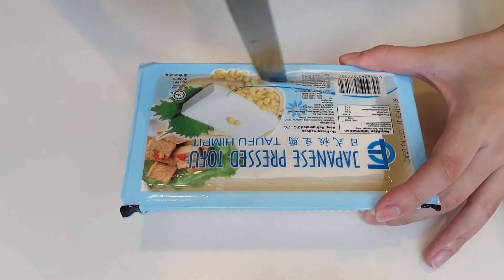Food Diaries of a Homebody | What I eat in a day ft. easy kimchi-jjigae recipe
What I cook and eat in a day at home alone (realistic) vlog

What I had today:
1) Scrambled eggs with miso (no milk)- Breakfast
2) Iced hazelnut latte- how I start my morning
3) Kimchi soup (kimchi-jjigae) with tofu and rice- lunch
4) Fresh cut pineapples- healthy snack

Scrambled eggs with miso recipe
1) Crack 2 eggs in a bowl and whisk with a fork
2) Pour eggs onto a pan over medium heat
3) Mix in ½ teaspoon of miso paste and a dash of salt
4) When the eggs are almost cooked (still liquid-y and creamy), turn off fire and stir in 1/2 teaspoon of butter.
5) Season with some pepper and eat.

Iced hazelnut latte
Morning coffee is a must in my morning routine.
1) Fill a glass with ice.
2) Pour in milk (or milk alternatives) to fill ¾ of the glass.
3) Pour in espresso and 1 teaspoon of hazelnut syrup.

Kimchi-jjigae with tofu and rice recipe
Ingredients:
- Garlic- 5 cloves
- Enoki mushrooms- as much as you want
- Pressed/ medium tofu
- Sesame oil- 1 teaspoon
- Kimchi- 2 tablespoon, cut into small pieces
- Anchovies stock- ½ a cube (you can use chicken stock or plain water too)
- Gochujang paste- 1 teaspoon
- Chilli flakes- 1 teaspoon (red pepper flakes will do too).
- Spring onions
- Sushi rice- 2 cups

Steps:
1) Chop garlic, tear enoki mushrooms and cut out tofu into squares.
2) Heat up sesame oil on a pan and add in the chopped garlic.
3) Add in cut kimchi and fry for about 30 seconds.
4) Pour in 1 cup of water.
5) Add anchovies stock cube or chicken stock cube (you can skip this step if you’re vegetarian).
6) Mix in gochujang paste.
7) Add chilli flakes and pepper and simmer for another minute. If you like it more spicy, add 2-3 teaspoons of chilli flakes.
8) Add in enoki mushrooms and tofu then lower the fire. Simmer for another minute or so.
9) Garnish with some spring onions and serve with hot rice.

Fresh cut pineapple
Theres no recipe here hahah. But you can watch how to cut pineapples using a knife and a pineapple eye remover/ peeler/ cutter.
Cutting a pineapple looks difficult, but if you have the pineapple eye remover its honestly so easy! Saves you a lot of money than buying ready-cut pineapples from the grocer.

In my household, we practice ZERO WASTE. Any food waste from my cooking will either be composted or fed to the chickens. I encourage you to practice zero waste too!